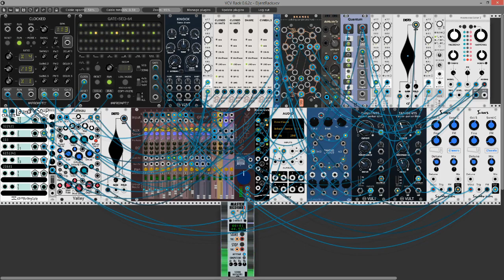Djent Rack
Meshuggah riff generator.